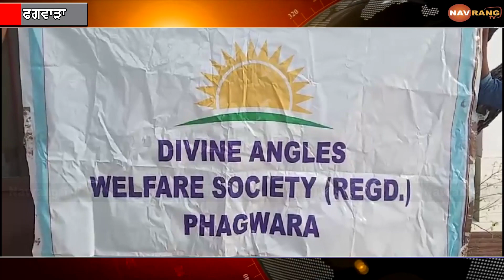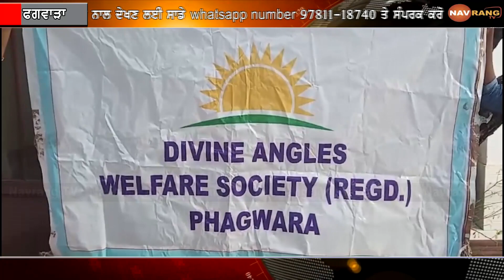ਡਿਵਾਇਨ ਏਂਜਲਸ ਵੈਲਫੇਅਰ ਸੁਸਾਇਟੀ ਬਣੀ ਜਰੂਰਤਮੰਦ ਪਰਿਵਾਰਾਂ ਲਈ ਮਸੀਹਾ